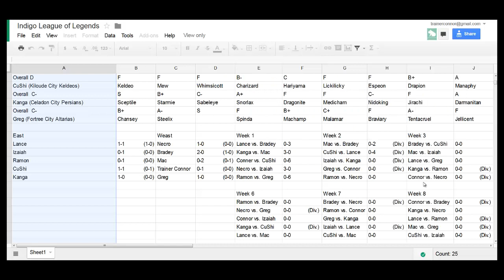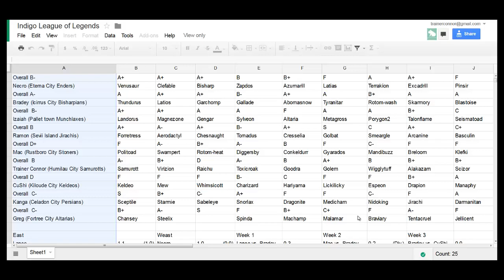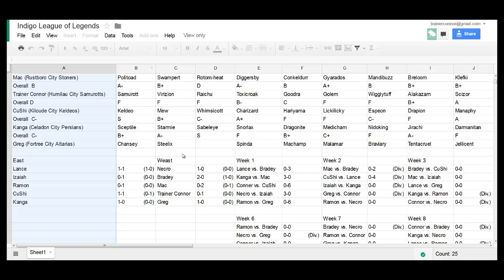Indigo League of Legends: Details + Team Overview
Skype: TrainerConnor100

*This is content from Pokemon Omega Ruby/Alpha Sapphire. Game Freak and Nintendo own all rights to these games and as the uploader, i do not claim any. Under Youtube rules, these uploads are meant to entertain Pokemon fans across the world and inform on various mechanics of the Pokemon games. All footage in these videos are recorded with a video camera and music used belong to the original artist*